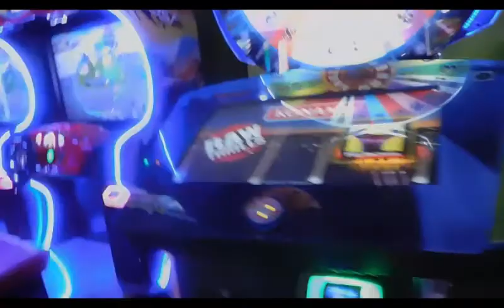Tour of Arcadia in Gatlinburg Part 35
June 19, 2017  I took a video of downtown area and also Arcadia.  I love this place!